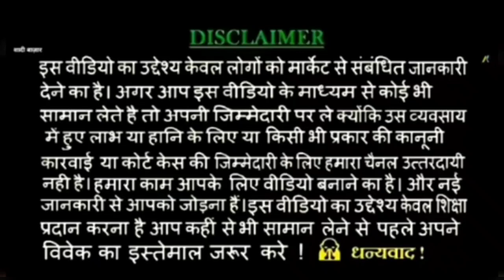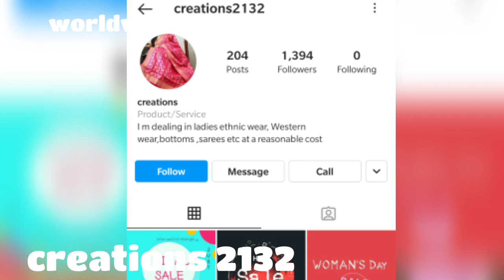new full embroidered Punjabi suit with WhatsApp available to your doorsteps/ईद के लिए सूट खरीदें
indianweddingfashion97
 @The Review Girl

eid look book for different outfit ideas for Eid Eid Eid dress design how to style Eid dresses simple and stylish Eid dress new style Eid dress chikankari suit chikankari kurta plazo simple suit with banarasi dupatta anarkali suit anarkali kurta how to purchase Eid dress Eid dress kaise kharide kaise pahne Eid mein kaun si jewellery pahne